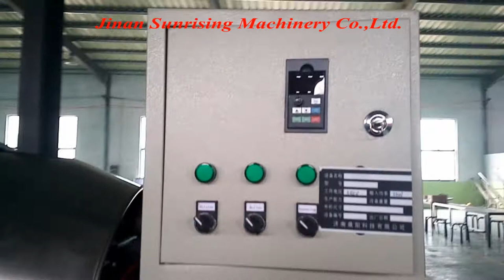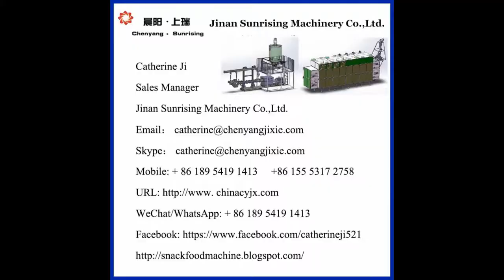Extruded Corn Snack Food machine